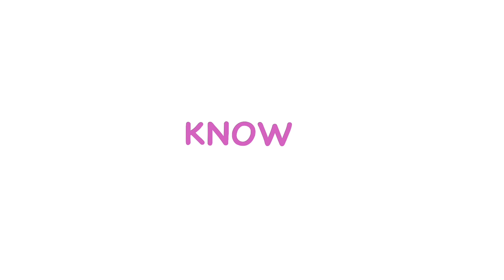Chill Out! Maisie's Coolest Facts About Alaska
Maisie goes to Alaska and learns all about moose, Alaskan Huskies, bears, owls, lynx, the glaciers, dogsledding and more! Did you know that most maps of the United States are wrong? Maisie has the facts to set you straight about Alaska!  Maisie Facts: They're Brain Snacks!

Animation: A.M.Frasier
                    @A’Muveau